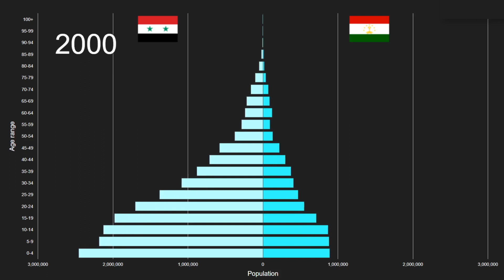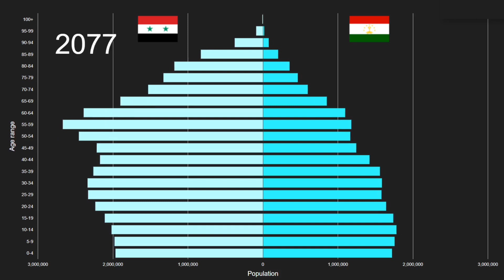Syrian Arab Republic vs Tajikistan Population Pyramid 1950 to 2100